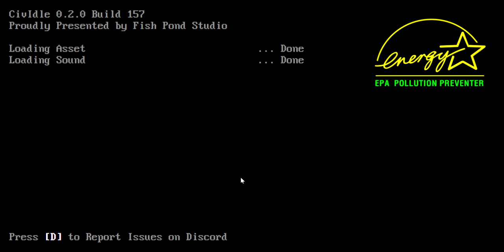SlowPCGaming cividle 02-26-2024 Steam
This is another bad free game on Steam.  I immediately knew I wouldn't want to try to figure it out.  But you may like these sorts of games?